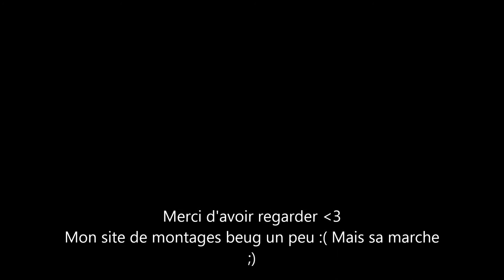Diapo pour les 1 800 j'aimes sur ma page FB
Je devais la mettre sur ma page Fb Mais sa na pas marché du coup je la mets ici !